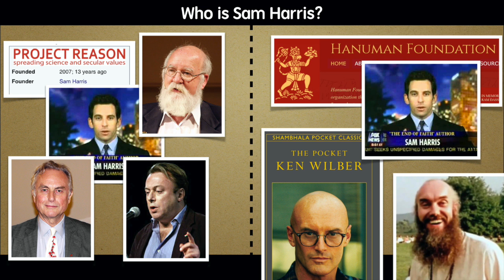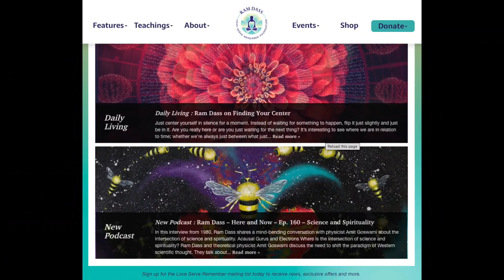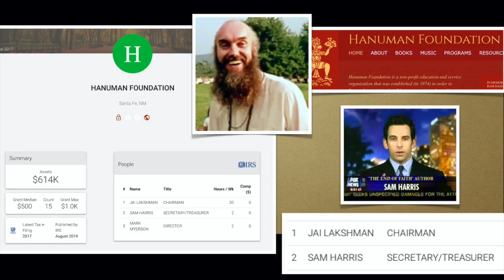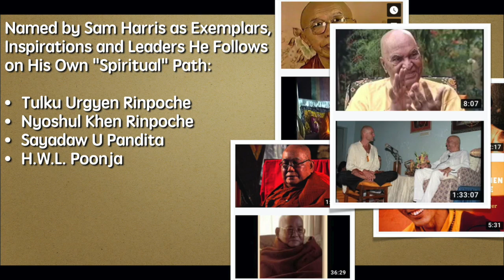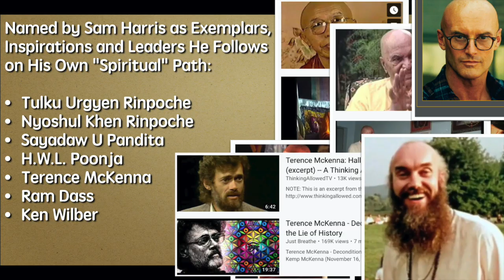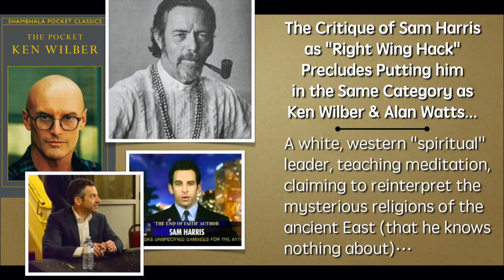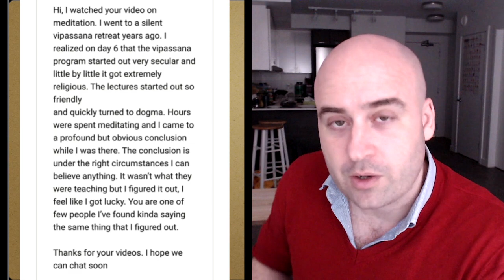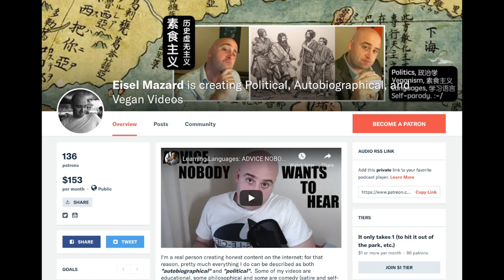Sam Harris Says Religion is Science When He Believes In It: Hook, Line and Sinker.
Sam Harris is a guru who looks up to other gurus: the so called atheist movement has been ignoring the real implications of the meditation he's been teaching, where it comes from, and what it's going to lead to next.  No comment, Richard Dawkins?